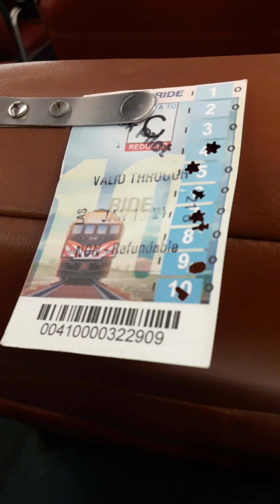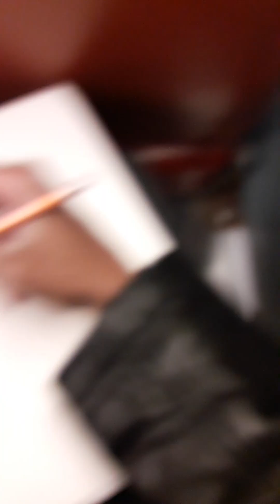"flickering light 1 W110123"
WIP 1
Morning commute